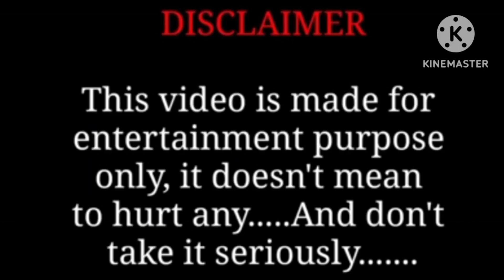rrr-naatu naatu part2full video song drawing meme||Jr ntr||Ram charan||||Funny drawing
naatu naatu full video song drawing meme
Ram charan,Jr ntr drawing meme
krishnendu designs
naatu naatu funny art
rrr drawing meme
rrr funny drawing
rrr animation
rrr dance
rrr dance video

naatu naatu video song meme||rrr||Jr ntr,Ram charan||Funny art meme||Drawing meme||Funny videos||drawing||Jr ntr, Ram charan crezy fun art||bollywood songs||meme videos||bollywood||animation||krishnendu designs

naatu naatu song
funny art
funny videos
animation videos
bollywood songs
cartoon videos
entertainment videos
odia songs
telgu songs
cute art
tamil songs
Drawing meme